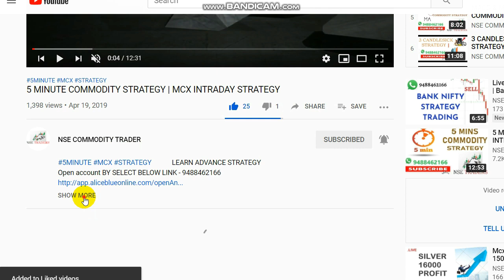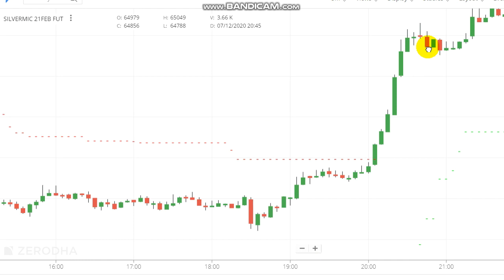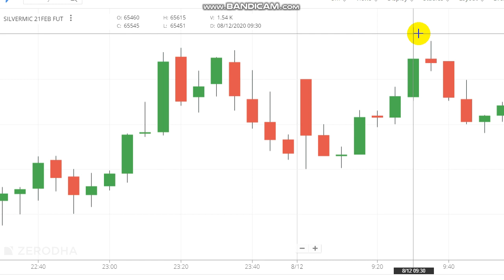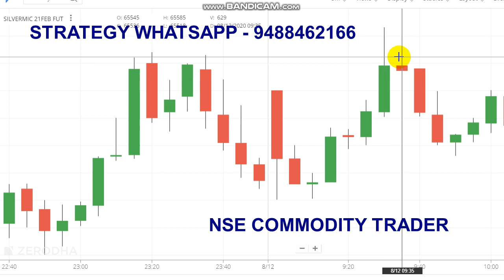SILVER 22000 Rs Profit | Silver Trading Strategy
Silver 22000 Rs profit...

Queries Covered :
1. How do you trade in silver?
2. What is the best time to trade silver?
3. What is silver trading today?
4. Which chart is best for intraday?
5. What is a trading signal?

There are many ways to buy and trade silver. You can purchase it directly in the form of stock and cash. You can trade based on its later value with futures.

Read books.

Nse Commodity Trader channel is for  Silver, Trading Tips, Intraday Trading, Intraday Startegy.